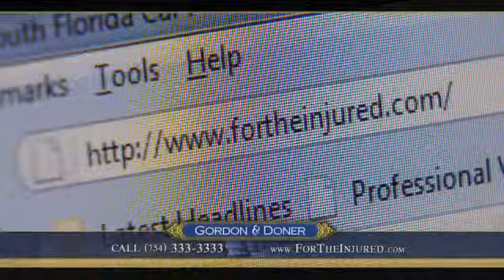Gordon & Doner: New Year 2013 | Fort Lauderdale Personal Injury Attorney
Gordon & Doner speaks for ordinary people that have suffered an injury due to the negligence of another individual, company or defective product. In many of these situations, the manufacturers, doctors and large businesses that can be responsible for these negligent acts often have a team of experienced lawyers at their service to help defend their actions.

At our firm, we aim to level the playing field by providing Ft. Lauderdale injury victims with our team of highly-skilled lawyers that have the expertise to build a robust, comprehensive damages claim and the determination to fight for the MAXIMUM compensation for the case.

Have you or someone you know suffered an injury due to a negligent motorist or defective product? If so, that individual may be eligible to receive compensation for their injuries - which can include medical costs, outpatient treatment expenses, medication and other related services that may be required during the recovery process.

To learn more about your legal options and how we can help, call us today at 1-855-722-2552, or simply contact us online by filling out and sending the "Free Case Evaluation" form located to the right.